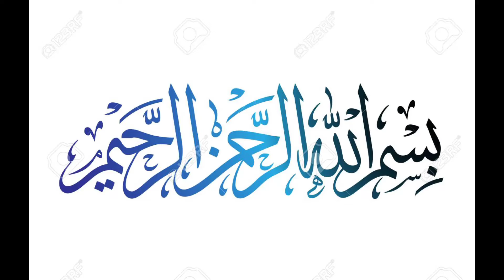|| Most Beautiful😍OX Available in Paglahat From Al Baik cattel and Dairy Farm || Kolkata Cow 2022 ||